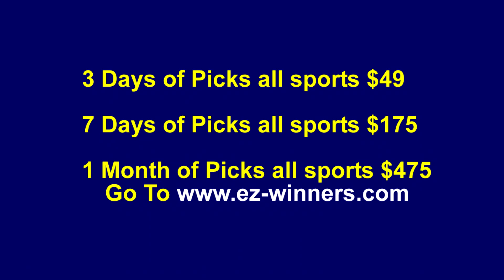NBA Picks Tonight Raptors vs Pacers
Toronto Raptors vs Indiana Pacers free NBA betting predictions tonight. The Raptors (37-14 su 28-21-2 ats) are putting up their 11 game winning streak on the line at the Pacers (31-20 straight up 27-21-3 ats) Here at ez-winners our handicapping experts offer top rated NBA picks against the spreads daily to assist our listeners and members make the best decisions wagering on all sports.